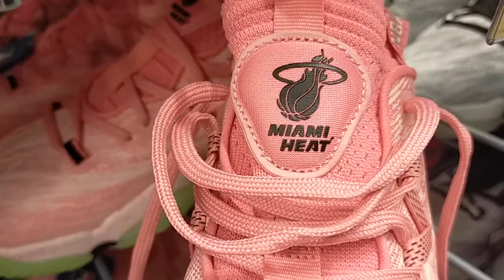SHOES:, LAKERS , CELTICS, MIAMI HEAT, WARRIORS